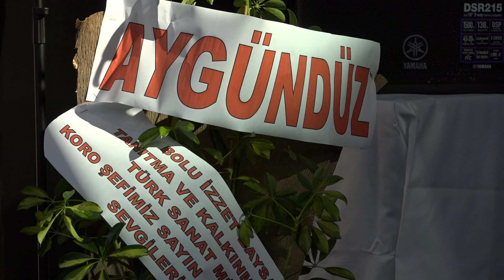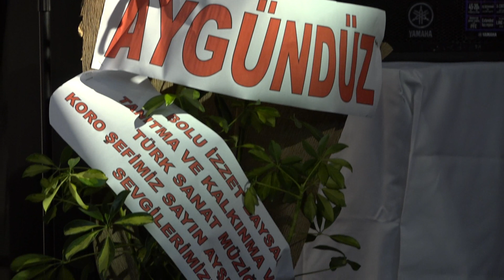İZZET BAYSAL ŞÜKRAN GÜNLERİ 2018 TÜRK SANAT MÜZİĞİ KONSERİ 1. BÖLÜM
BOLU KALKINMA VE TANITMA VAKFI TSM KOROSU
İZZET BAYSAL ŞÜKRAN GÜNLERİ 2018 TÜRK SANAT MÜZİĞİ KONSERİ

1. Bölüm
Eser                    Beste       Koro-Saz/Solist
Sefalar getirdiniz           Avni Anıl           Koro
Gidelim Göksu’ya           Lavtacı Hristo   Koro
Seni ben ellerin olsun diye  Baki Duyarlar   Koro
Dönülmez akşamın ufkundayız M.Nurettin Selçuk    Şafak Namdar
Akşamın olduğu yerde  Avni Anıl     Erdal Mühürcüoğlu
Gezdiğim dikenli aşk yollarında Kadri Şençalar   Koro
Pişman olurda bir gün          İrfan Özbakır    Ahmet Tekin Koçer
Ben küskünüm feleğe          Baki Duyarlar                   Rıza Şen
Açılan bir gül gibi             Dramalı Hasan         Koro
Karagözlüm efkarlanma  Gültekin Çeki          Koro

Tarih : 12 Mayıs 2018 Cumartesi
Saat   : 20.00
Yer  : İl Kültür ve Turizm Müdürlüğü Konser Salonu

Şef                  Ayşegül İLTİR

Sunum   Hikmet Manaz

Saz Sanatçıları

Udlar  Özkan Türkcan
   Birdal Esen
   Seza Vardallı
                        Ayla Şen
   Oya Tuncel
Keman  Gülşah Evren
Kanunlar Sabri Özgören
   Orhan Şanver
Yaylı Tanbur İ.Hakkı Özersin
Klarnet  Tolga Aras
Ritim  Ertuğrul Sağlam

Koristler

Ayşe Tüzmen  Ahmet Tekin Koçer
Kadriye Yıldırım         Erdal Mühürcüoğlu
Nilüfer Özcan  Hüseyin Aslan
Jale Soner Canbolat Rıza Şen
Seval Tekmen  Mustafa Akgüngör
Selma Şahinoğlu         Ramazan Yerlikaya
Melike Örnekbaş         Şafak Namdar
Emine Yıldız          Ahmet Gören
Çiğdem Uz          Arda Tekmen
Emine Eser          Metin Kalaycı
Fatma Alp Şahar         Muammer Keskin
Hikmet Balcıoğlu
Esin Aksoy
Sevgi Evren
Nilgün Şahin
Şenay Üst
Selma Yılmazdemir

KAMERA ÇEKİM      ORHAN ÖZDEMİR